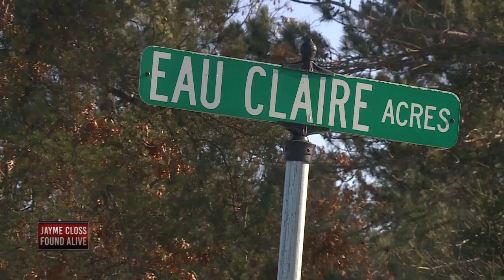Woman who discovered Jayme speaks out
The woman who was the first to encounter a missing Wisconsin girl who vanished after her parents were killed says the teen called out to her for help, said she was lost and grabbed onto her before telling her who she was .